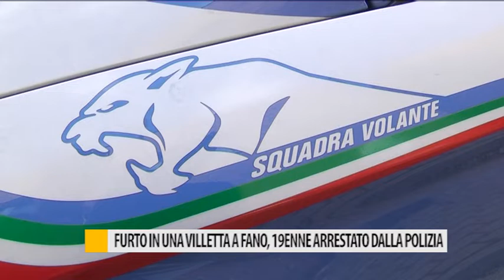Furto in una villetta a Fano, 19enne arrestato dalla Polizia